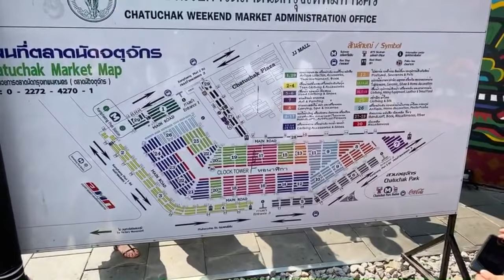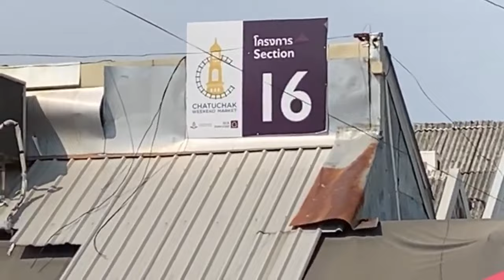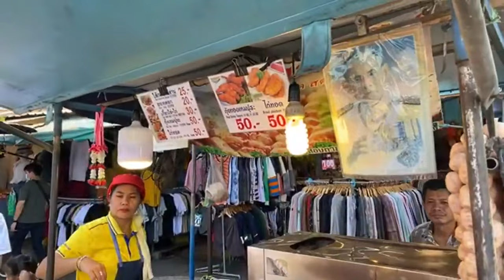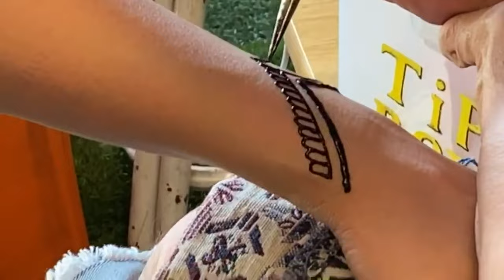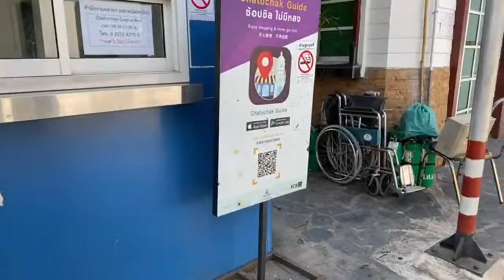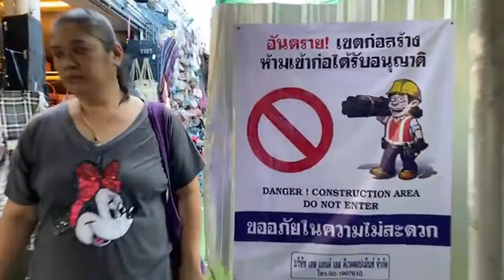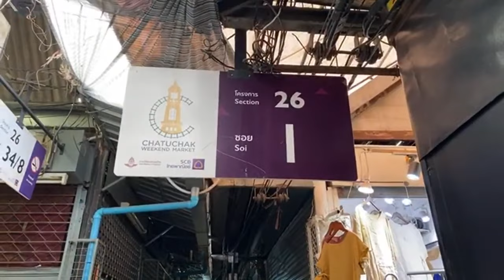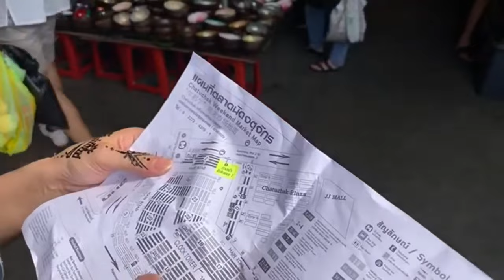Our Visit To The Chatuchak Weekend Market & LIVE STREAM | Bangkok | Thailand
The Chatuchak Weekend Market, on Kamphaeng Phet 2 Road, Chatuchak, Bangkok, is the largest market in Thailand. Also known as JJ Market, it has more than 15,000 stalls and 11,505 vendors, divided into 27 sections

Chatuchak Market has been open since 1942.In 1948, Prime Minister Plaek Phibunsongkhram had a policy that every province was required to have its own market. Bangkok chose Sanam Luang as the market site. After a few months, the government moved the market to Sanam Chai. The market moved back to Sanam Luang in 1958.

Starting in 1975, General Kriangsak Chamanan have the policy to use Sanam Luang as a place of recreational activity for the populace which will also be used for commemorating ceremony. As General Kriangsak Chamanan was the chairman of State Railway of Thailand as that time, he thus permitted the use of land on the south side of Chatuchak Park as a market. His design was to recycled waste from the looming Din Daeng Garbage Mountain which has stacked up across the decades to use as landfills, where he recruited military engineers for the job. The park was fully completed in 1978, when General Kriangsak Chomanan became the Prime Minister.

By 1983, all of the merchants had moved to Chatuchak. At that time the market was called Phahonyothin Market. In 1987, its name was changed to Chatuchak Market.

The clock tower is a distinctive landmark in the Chatuchuk Market. It was built in 1987 on the occasion of King Bhumibol Adulyadej's 60th birthday on 5 December 1987, a cooperative effort of the market administration and Thai-Chinese Merchant Association.

Address: สวนจตุจักร Kamphaeng Phet 2 Rd, Chatuchak, Bangkok 10900, Thailand

Hours:
Closed ⋅ Opens 7AM Wed